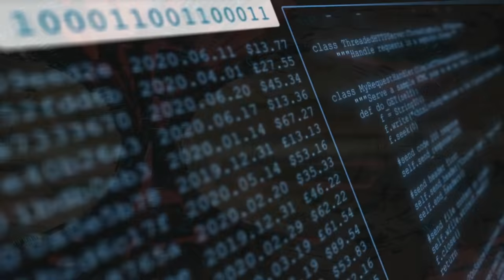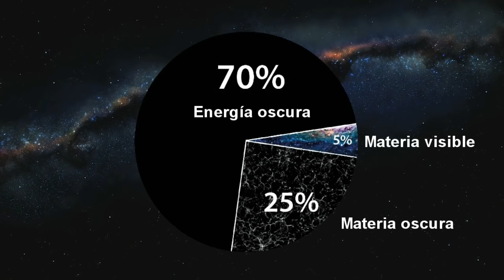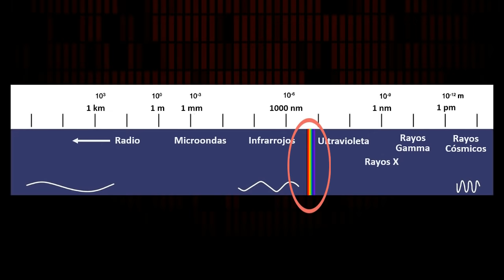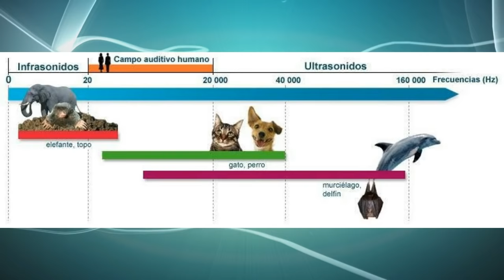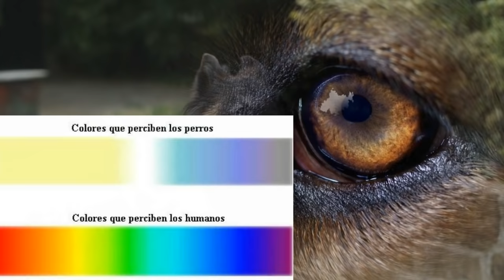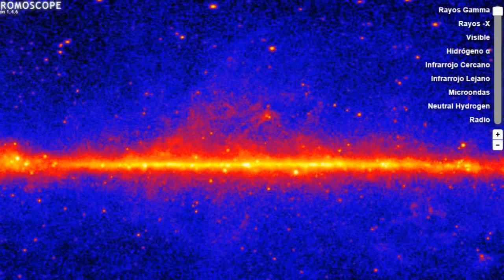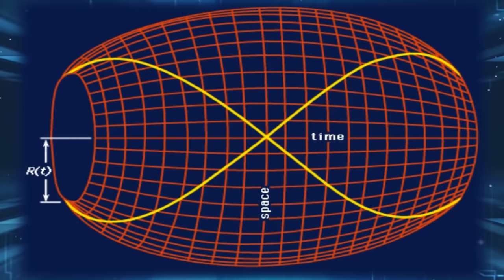¿Vivimos en una simulación? ¿Cuál es la realidad?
Lo que ves no es real, vivimos en una simulación. Te muestro como se ve el mundo en todas las longitudes de onda del espectro electromagnético. Puede que todo sea simulado, pero en el universo hay mucha más información de que la puedes percibir.

Descripción del vídeo y los elementos en pantalla:

Explico como es puede ser la realidad del mundo y nuestro Universo.

Créditos:

Simulaciones creadas con Space Engine y Sony Vegas. Imágenes y algunos fragmentos de apoyo tienen la licencia Creative Commons 3.0 o 4.0. Contenido compartido por usuarios de uso gratuito como Pixabay.com y Videezy.com y Videvo, NASA, el resto son creaciones con adobe After Effects.

Fuentes y créditos:

Mapa de la Vía Láctea

La música es la proporcionada por Youtube y usuarios Royal Free

Biblioteca de Youtube:

Channel: CO.AG Music

Ambient Background Music - Cicada 3301